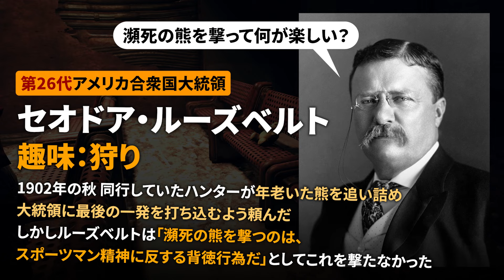【フォールアウトが100倍楽しくなる】テディベアの全て 徹底解説【Fallout】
知る事でゲームはヌカっと楽しくなる。どうも皆さんこんにちは、きんたんです。

誰も求めていないテディベア解説を
世界一真剣に作った男の動画。

▶Falloutの世界を知り尽くして遊びつくす!!◀
100倍楽しくなる解説が始まるよ!!

【 Falloutシリーズ　再生リスト】

【The Elder Scrollsシリーズ　再生リスト】

★チャンネル運営・解説動画作成のご支援を頂いているPTA役員の方々(敬称略)★
◇Gas Hel
◇ねお
◇サンライト ・ミリタリー・プライベート
◇U r
◇Jiro Samizo
◇daiki fuji
◇たるたる